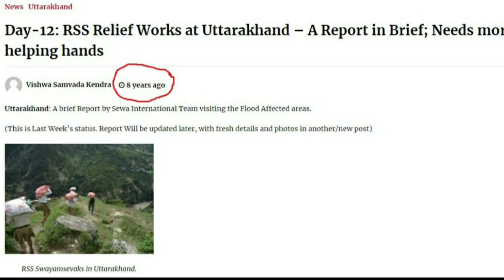पड़ताल वायरल पोस्ट की।RSS और खालसा ऐड की तस्वीरों पर झूठा दावा।BJP ने पुरानी तस्वीरों की किया शेयर